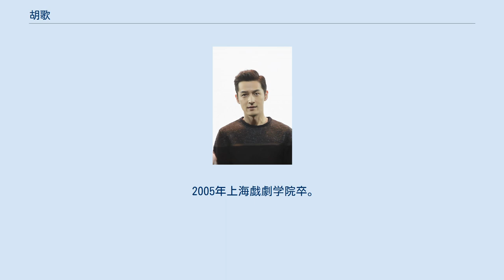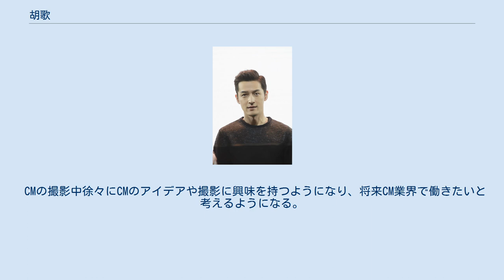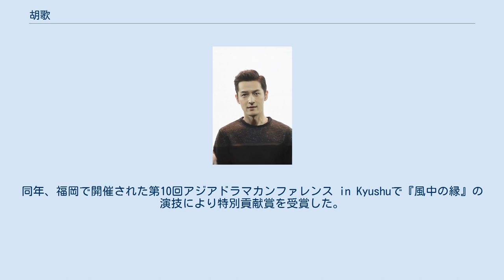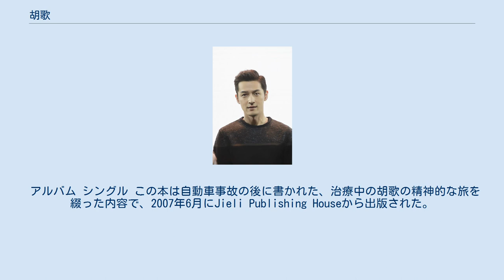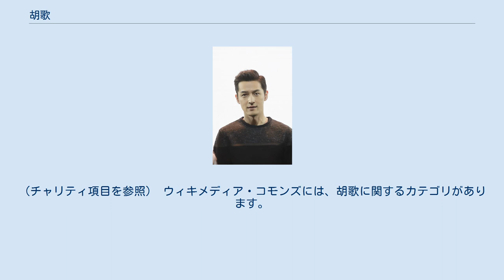胡歌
胡歌（フー・ゴー、1982年9月20日 - ）は、中華人民共和国上海市生まれの中国人俳優で歌手。
 2005年上海戯劇学院卒。
数多くのドラマを出演し、代表作は『仙剣奇侠伝』シリーズ（2005、2009）、『偽装者』（2015）、『琅琊榜 〜麒麟の才子、風雲起こす〜』（2015）がある。
2005年に出演した『仙剣奇侠伝』シリーズで一気にブレイクして人気俳優になったが、『仙剣奇侠伝』はゲームをベースに作られたドラマのため、その時期の主のファン層は中高学生に限られていた。
2006年に重大な交通事故を経験し、右目と右顔に100針以上を縫う大怪我を負った。
当時撮影中のドラマ『射鵰英雄伝〈新版〉』がこの事故のため、撮影を一年間止められた。
2010年から多様な役を挑戦し、ドラマに限らず舞台も多く主演した。
2015年放送の『偽装者』『琅琊榜 〜麒麟の才子、風雲起こす〜』の大ブレイクのおかげで、俳優としての実力が広く認められ、ファン層も全世代に広がるようになった。
2016年から仕事を控え、久しぶりに自分自身としての生活を過ごせるようになった。
2018年に初めて映画を主演することを果たした。
 1982年9月20日に中国上海市徐匯区に生まれ、父は労働者（工人）で、母は病気のために早年退職し、裕福な家庭ではなかった。
母は胡歌が6歳の時に乳がんと診断され、30年ぐらいの闘病生活を続いた末、2019年に亡くなった。
一人っ子である。
 幼少期は性格が内面的であった。
両親は胡歌が将来社会に溶け込めないことを心配し、児童劇団などを胡歌に勧めた。
何度も落選したこともあったが、1989年、胡歌が上海テレビ局小熒星芸術団に選ばれた。
それは胡歌にとって初めての舞台だった。
 中学校や高校時代の胡歌が学校や区の行事を多く参加し、同時に上海テレビ局と東方放送局（上海の地元の放送局）で少年番組の司会者をしていた（1999年まで）。
また、同時期、胡歌がCMのモデルにも起用され始めた。
 CMの撮影中徐々にCMのアイデアや撮影に興味を持つようになり、将来CM業界で働きたいと考えるようになる。
この志を知る友達の勧めで中央戯劇学院を受験し、監督学部全国2位（1位は推薦入学生）で合格した。
同時に上海戯劇学院の演技部（中国語：表演系）を全国3位の成績で合格した。
同時の胡歌がすでに上海のCM業界にある程度の知名度があったので、上海に残るなら学費や生活費の心配がないが、北京における中央戯劇学院に行けば経済的な負担が重くなるため、地元の上海戯劇学院に進学した。
 2002年、大学在学中だった胡歌は友人からメディア会社の唐人影視を薦められ、ドラマの吹き替えを務めた後、会社と契約した。
上海戯劇学院を卒業した頃に時代物のTVシリーズに出演し、中国や台湾で一躍アイドルスターとなった。
2005年に主演した『仙剣奇侠伝』は同名の武侠PCゲームを基としたドラマで、この李逍遥の役と他のTVドラマ主演によって彼はいくつかの舞台芸術賞を受賞した。
 2006年8月29日晩、撮影現場から上海に帰る途中、滬（上海）杭（杭州）高速公路嘉興段に交通事故が起こった。
同乗の助手は死去し、胡歌自身は重傷を負って一命をとりとめたが、2日間全身麻酔の手術がされた。
その後、香港や韓国で治療していた。
1年後復帰した。
 2008年、事故のため中断していたTVドラマ『射鵰英雄伝〈新版〉』の撮影を終え、『仙剣奇侠伝3』、ジャッキー・チェンがプロデュースした『THE MYTH 神話』に出演し、復活を印象づけた。
顔の傷痕は、胡歌を人気アイドル俳優から演技派俳優へと転換させる動機となり、2010年以降は二枚目主役を避けて演じ、役者としての多様性を模索するようになった。
映画『バタフライ・ラヴァーズ』では敵役を選び、賴聲川（スタン・ライ）監督の舞台『如夢之夢』では五月病の「患者No. 5」役を演じて1年間舞台に出演した。
この演技で第2回北京ダニー国際舞台芸術賞の「最優秀俳優賞」を受賞した。
2012年の『刷新3＋7』に出演時は「城市之光」の撮影チームに脚本家としても参加し、『軒轅劍』では一人二役やプロデューサーを兼務するなど、意欲をみせた。
 2015年、スパイ小説「諜戦上海灘」が原作のTVドラマ『偽装者』に出演後、『琅琊榜 〜麒麟の才子、風雲起こす〜』の梅長蘇役を主演した。
話が進むにつれドラマが話題となり作品は大ヒットと...